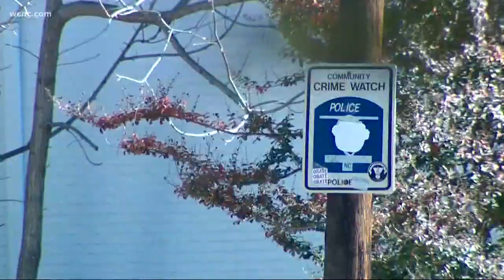Robbery victims describe attacks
Police arrested two suspects, Timothy Whiteside and Veronica Crawford yesterday. They say the two are linked to six armed robberies, four of which happened on Tuesday.